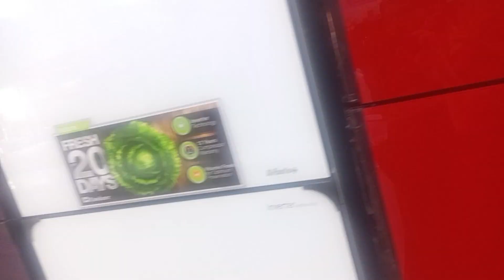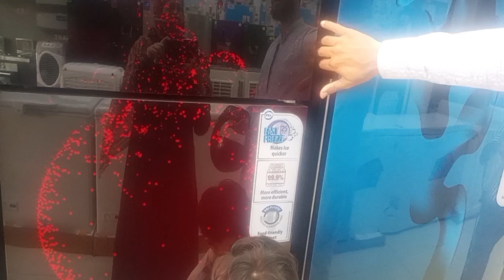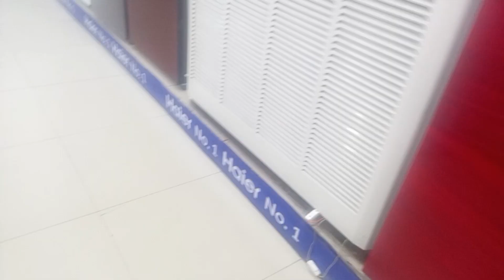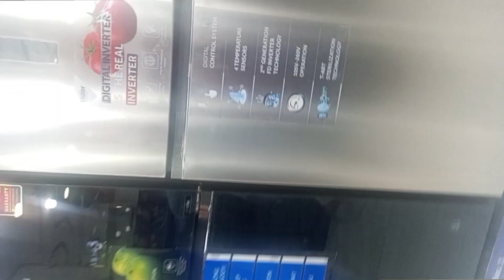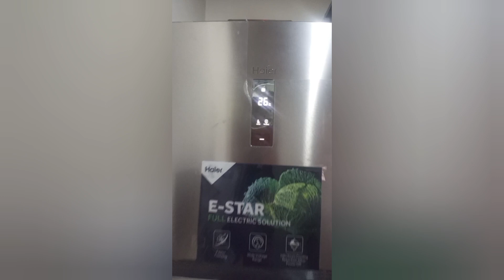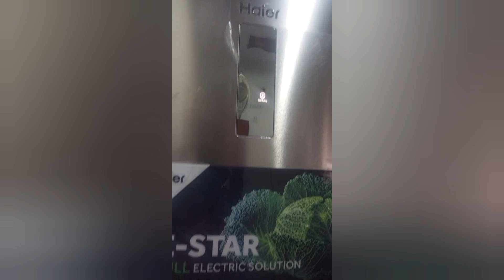Finally Naya Fridge Le Liya | vlog | Hamare Gher Aaya Naya Fridge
hii... is video me hum new fridge lene gaye or bht nok jhok k bad humne fridge liya ap dekhe humne konsa liya fridge plz subscribe or like krna na bhole thanks

query solved

Iqrakanwal
RabiaFaisal
FatimaFaisal
HiraFaisal
Sistrology
techreview
lifehack
MehndiOutfit
Makeup
NurseryRhymes
Music
Islam
Vines
Home
TereBin
ARYNews
vlog
Highlights
India
Food
Shorts
Trending
Dance
Mehndi
Kids
Pakistan
Fiancé
Surprise
Shadi
Dress
Sisters
Wedding
Family
Prayer
Preparation
Areeb
Protest
ImranKhan
Fiance
Love
DuckyBhai
Papa
Challenge
Saying Yes
Vlog
Channel
Comments
Dubai
Dawat
Visa
Guest
First
How To
Vlogging
Tips
Funny
Fun
Treat
Roast
Fans
Special
Allah
 finally naya fridge le liya
finally fridge le liya
finally naya fridge le liya aaya
finally fridge aa gaya
finally new fridge le liya
finally naya fridge le liya | after 10 years
finally new fridge le liya | after 10 year's
mere ghar aya naya fridge
my new refrigerator tour
naya fridge kaise chalaye
fridge le liya
naya fridge chalu kaise karen
fridge too gaya
naya fridge kitne ka hai
naya fridge kaise istemal karen
naya frizege aaya hamare ghar haierfridge
fridge kaise saaf kare
fridge
inverter fridge
lg fridge
fridge ki badbu kaise saaf kare
best fridge
fridge fridge
inverter fridge compressor testing side by side refrigerator
lg refrigerator
lg side by side refrigerator
fridge cleaning
new fridge design
new refrigerator
shyama sang preet
best side by side refrigerator
single door fridge
best refrigerator